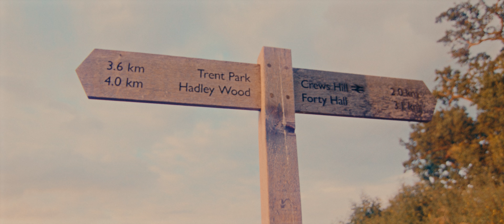caoirne. - Sideline (Official Music Video)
Stream "Sideline" Now!

Directed by: Enzo & Frio
Cinematography by:  @friofilms